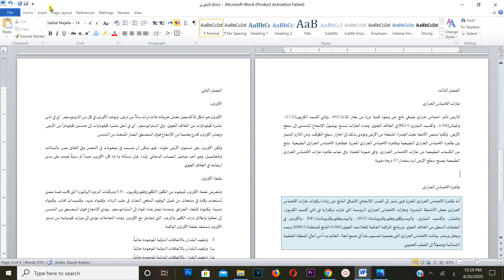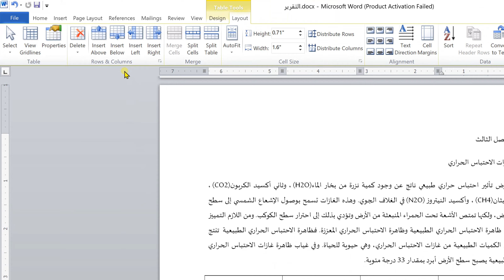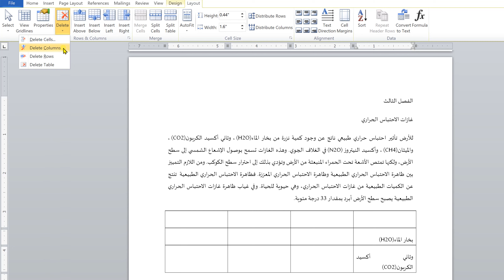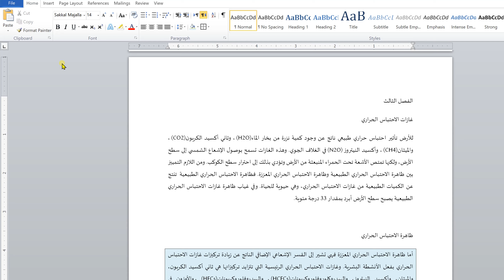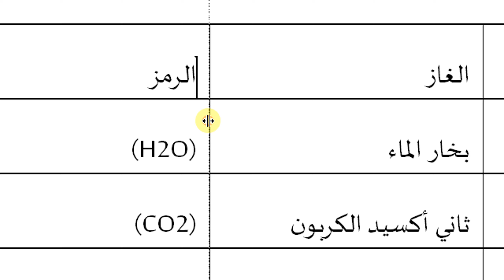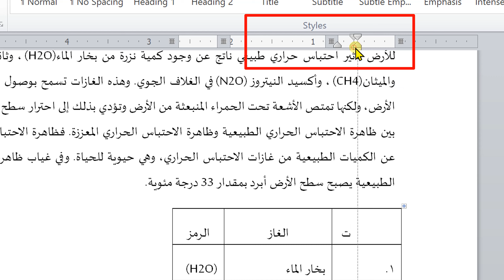5. إدراج وتنسيق جدول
اعداد تقرير ببرنامج الوورد من الصفر حتى الإتقان
الدرس الخامس

سنتعلم في هذا الدرس
- ادراج  جدول وتنسيقاته

تمنياتي لكم بالتوفيق
روابط الدروس السابقة: